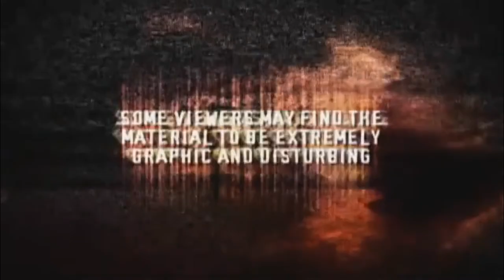Americká Lochneska z Medvědího jezera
O lochnesské příšeře ze skotského jezera Loch Ness slyšel už asi každý, ale málokdo ví o tom, že první zprávy o...